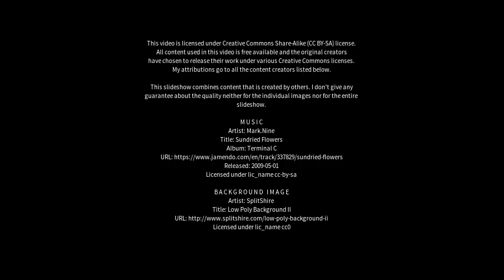Best places to visit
Best places to visit - Llangollen (United Kingdom) Best places to visit - Slideshows from all over the world - City trips, nature pictures, etc.